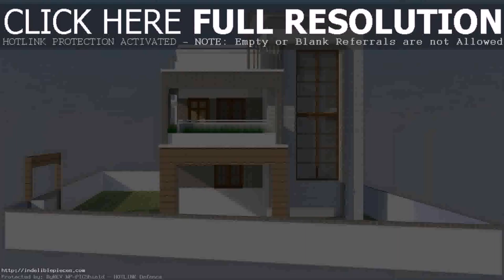Small House Design Front (see description) (see description)